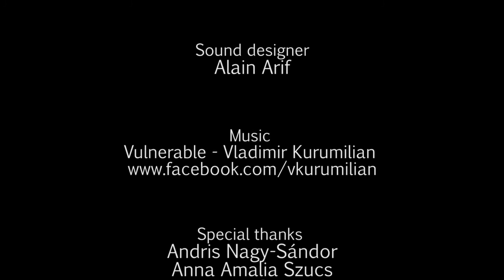Piros Fehér Zöld - Trailer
A short documentary about a mother's struggle, wanting to find a better place for her 37 year old son with down syndrome, before it's too late.
Anna is a woman in her 70's she lives with her 37 years old son Laczi who suffers from down syndrome. After many years she took a hard decision. The short documentary Piros fehér zöld (A.K.A. Red white green) displays the tricky side of life, how it can force us play a double sided role even if it's against our will. That's exactly what happened with Anna, the mother, who has a strong connection with her son, loves and cares about him, but she is forced to give him away to a home that would take care of him fearing that she would die anytime soon.

Budapest - Hungary 2013

- My Hero film festival (California - November 2013): Winner in the "Overcoming Obstacles" category

- Special screening under IDFA film student route in cooperation with the Netherlands Film Academy (Amsterdam - November 2013)

- NOFI film festival (Los Angeles - December 2013): Winner best character award

- Navi Mumbai International Film Festival (India - February 2014): Winner best short documentary

- Festival Internacional de cine de Iquique (Chile - February 2014)

- One World International Human Rights Documentary Film Festival (Prague - Czech Republic - March 2014)

- Belgrade Documentary and Short Film Festival (Belgrade - Serbia - April 2014)

- Festival Internacional Colchagua Cine (Chile - April 2014)

- Festival Internacional De Cortometrajes Cine A La Calle (Colombia - May 2014)

- Monaco Charity Film Festival (Monaco -  May 2014)